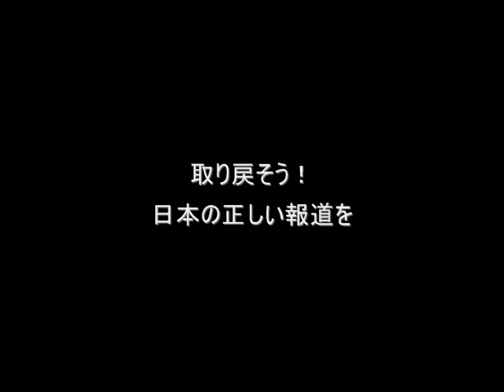小坂英二・荒川区議11.9.19フジＴＶ糾弾デモ前集会⑨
平成２３年９月１９日、お台場中心に行われた、
「国を売るメディア(フジテレビ）を糾弾する国民行動・第２弾」の模様です。
主催は、頑張れ日本！全国行動委員会、草莽全国地方議員の会、チャンネル桜二千人委員会有志の会。